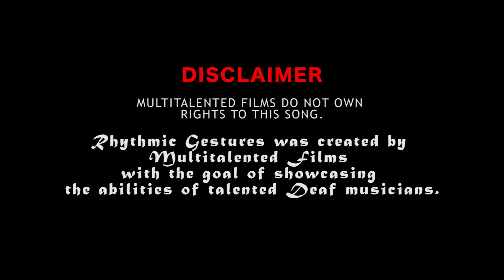Uyakhazimula by Israel Mosehla - Translated in South African Sign Language by Alex Nyawo & Glenrose